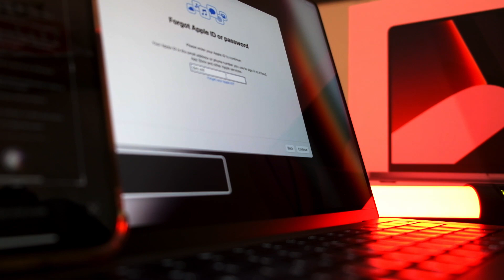OMG! it's here?!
my new. יש כתוביות לעברית
computer is here! and it's amazing, hopefully now I will start upload videos more often!